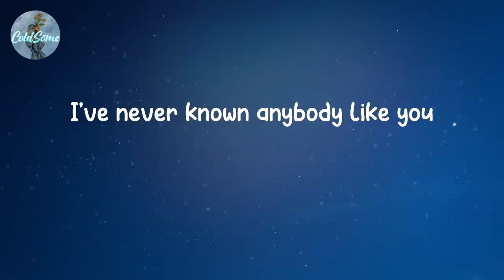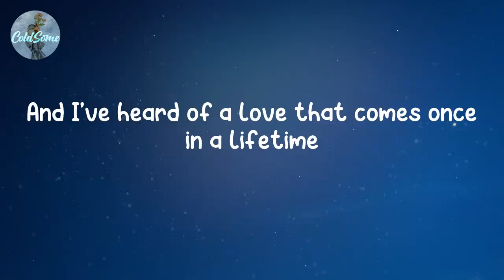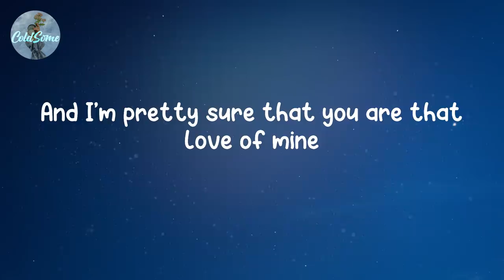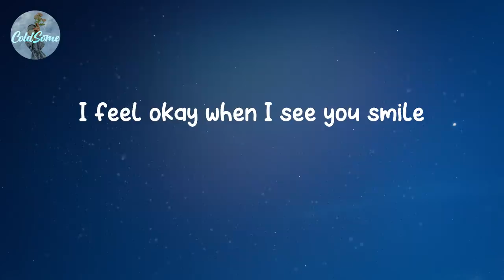Ruth B. - Dandelions (Lyrics)